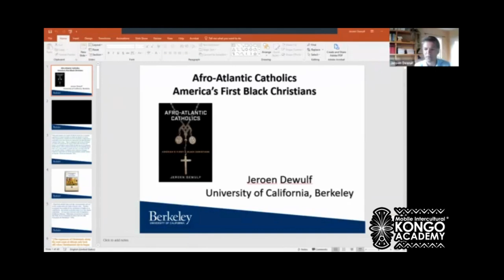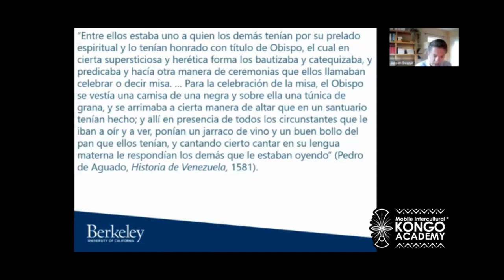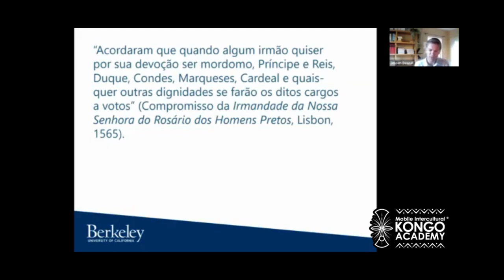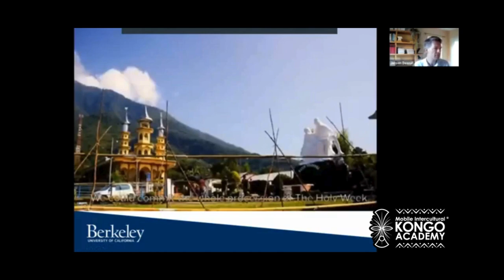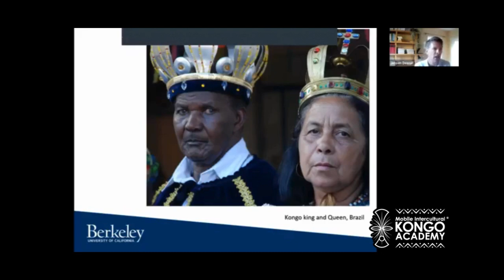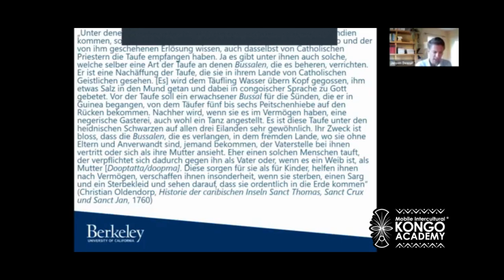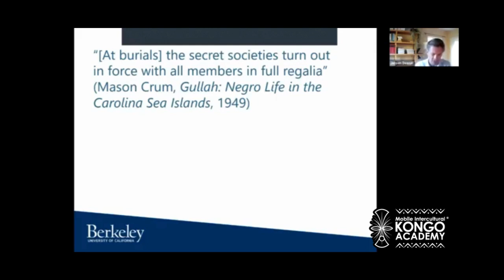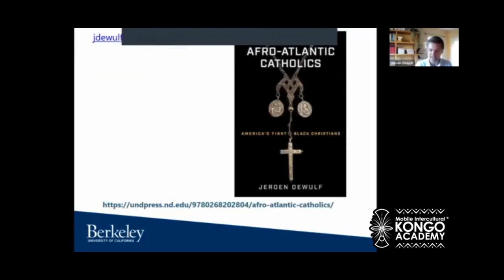WEBINAR: Afro-Atlantic Catholics: America’s First Black Christians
WEBINAR August 20, 2022: Afro-Atlantic Catholics: America’s First Black Christians by Prof. Jeroen Dewulf (University of California, Berkeley)

Dr. Jeroen Dewulf's book

Prof. Jeroen Dewulf's book, Afro-Atlantic Catholics: America's First Black Christians, awarded 2023 John Gilmary Shea Prize

Book: Kimbanguism 100 Years On: Interdisciplinary Essays on a Socio-Cultural Movement by M. Adrien Nginamau Ngudiankama (with contributions from MacGaffey, John K. Thornton, Janzen, Sarro, Coyault, and many others)